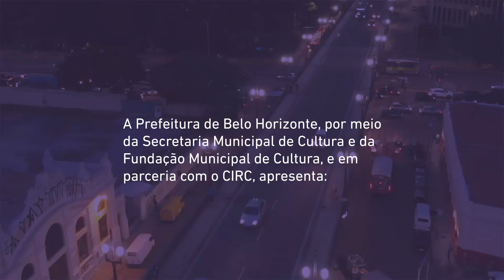Perguntas para Madê | Radionovela Capítulo 01 (com libras)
A radionovela “Perguntas para Madê” surgiu de uma parceria entre a atriz e professora Erika Rohlfs e o professor e músico Thiago Gazzinelli. Utilizando da potência da contação de histórias transposta ao ambiente virtual, a atração pretende proporcionar um momento lúdico e de fruição ao ouvinte, com uma história cheia de ousadia e mistério.

Classificação: Livre.
Toda a programação respeita os protocolos de saúde vigentes.

Ficha Técnica:
Roteiro - Erika Rohlfs e Thiago Gazzinelli
Canção original "Madê (My dear)" - Guilherme Borges
Trilha original - Guilherme Borges e Thiago Gazzinelli
Efeitos sonoros e montagem - Thiago Gazzinelli
Arte - Maíria Tula
Com as vozes de:
Erika Rohlfs - Narradora
Lenora Rohlfs - Madê
Lucas Velloso - Menino